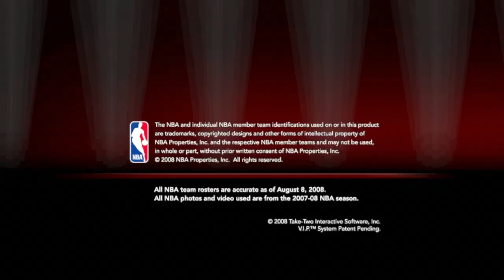NBA 2K9 in 2023 (PlayStation 3)